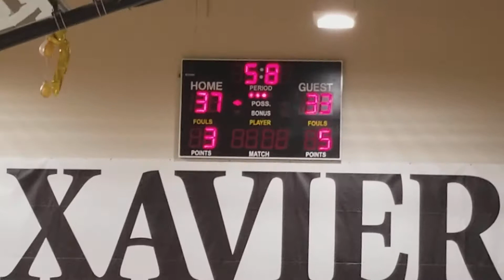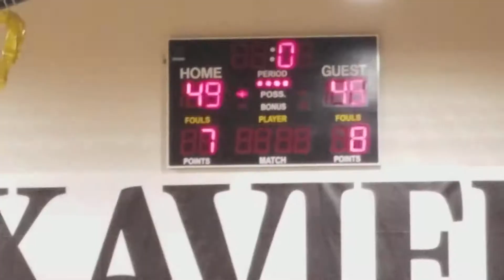12-5-17 Xavier vs Calexico varsity